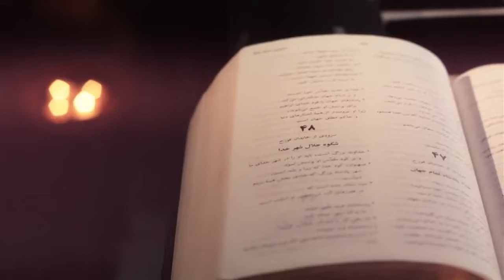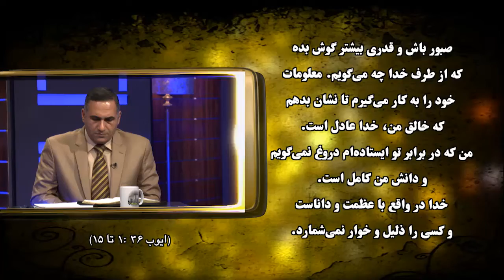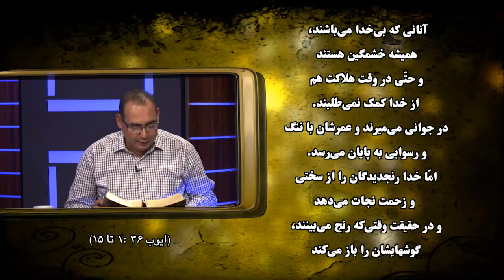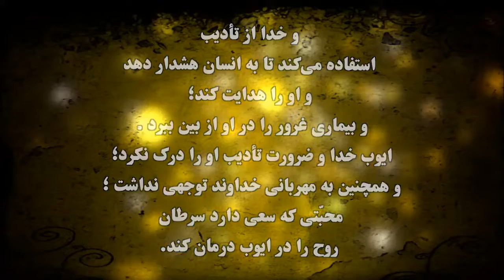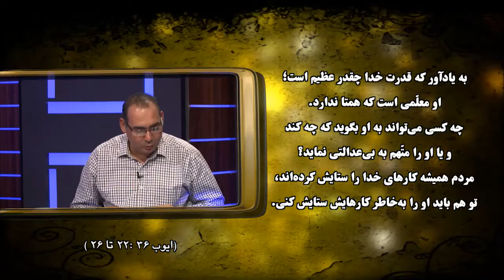"کتاب ایوب (فصل‌‌های ۳۶ - ۳۷) - قسمت ۲۱ - "تمام کتاب